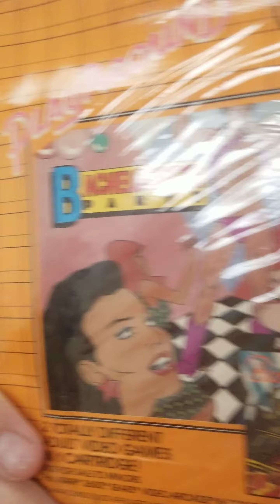Adults Only Atari 2600 games Mint in Box at Sac Gamers Expo 22